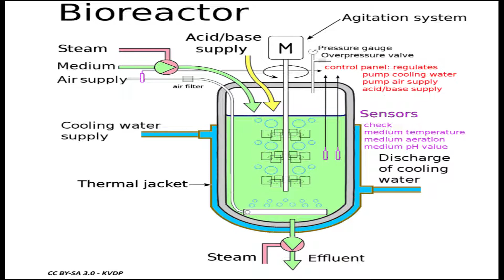Algae bioreactor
Plate photobioreactor, Tubular photobioreactor, and Bubble column photobioreactor.